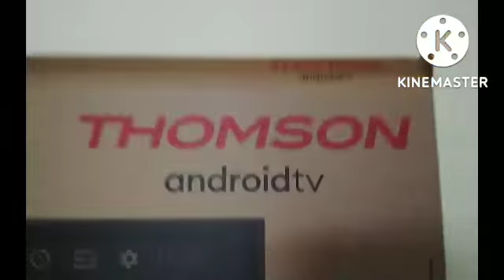news ads talking news météo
glow the dark